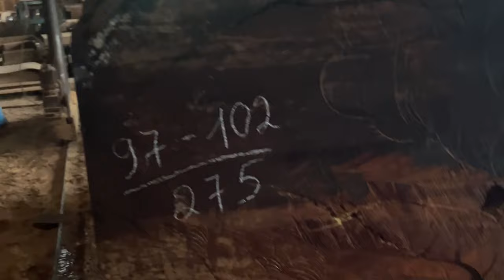Cùng xem quá trình sẻ khúc gỗ gõ đỏ pachi giá trị cao | Đoàn gỗ đẹp gia lai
Cùng xem quá trình sẻ khúc gỗ gõ đỏ pachi giá trị cao
0:00 bắt đầu
1:33 đưa gỗ lên giàn sẻ
4:38 mạch cưa đầu tiên
6:59 mạch cưa thứ 2 mạch có nu
11:08 tiếp tục sẻ mạch cưa thứ 3
15:02 sẻ mạch cưa dày 8cm

Được chế tác từ gỗ tự nhiên nguyên khối 100% gỗ nhập khẩu nam phi như: cẩm hồng, gõ, lim, gụ, debenma, pachilasma, pachi, gõ đỏ...

Đa dạng mẫu mã, giá rẻ giá tận xưởng.
Giản dị, mộc mạc trong từng thiết kế, tinh tế, sang trọng mang đậm phong cách Á Châu, sản phẩm Sập gỗ (Phản gỗ) từ gỗ tự nhiên nguyên khối chắc chắn là sự lựa chọn hoàn hảo cho ngôi nhà Việt. Sập gỗ tự nhiên – nâng tầm đẳng cấp!

LỰA CHỌN ĐỒ GỖ NỘI THẤT HƯƠNG CHI QUÝ KHÁCH SẼ ĐƯỢC:

- Sản phẩm cam kết chất lượng 100% như lời giới thiệu.
- Tuổi thọ sản phẩm lên tới trên 100 năm.
- Đặt hàng theo kích thước và màu sắc.
- Miễn phí vận chuyển trong Thành Phố PLEIKU.
- Hàng tại xưởng, không qua trung gian, giá rẻ nhất thị trường
- Sản phẩm chất lượng, đẹp như hình, không qua photoshop, chỉnh sửa
- Vận chuyển tận nhà nhanh chóng
- Được kiểm tra trước khi thanh toán
 ☎️☎️☎️☎️Hotline tư vấn/ đặt hàng:
🏠 Địa chỉ xưởng: Hải Yang - Huyện Đắk Đoa - Tỉnh Gia Lai